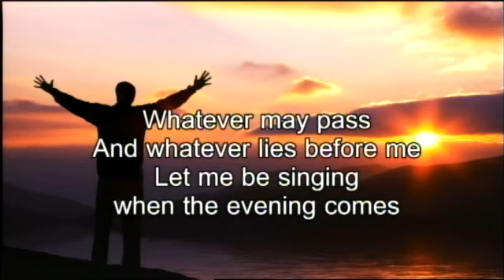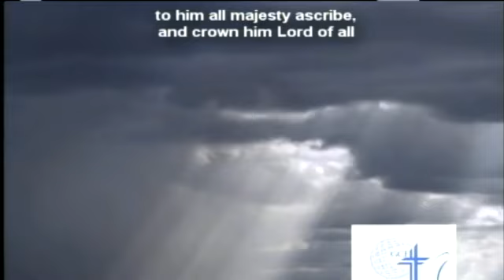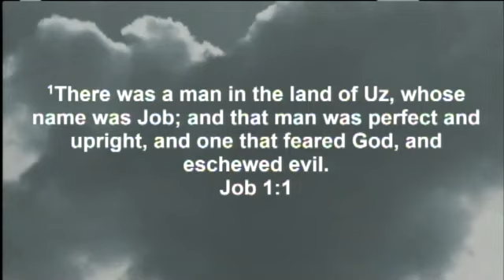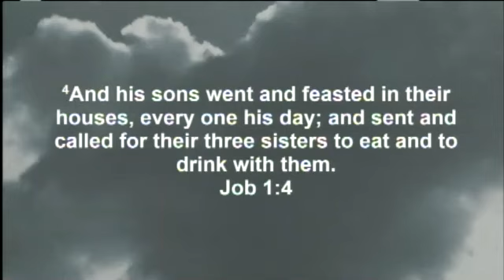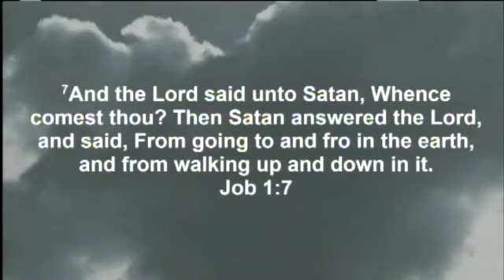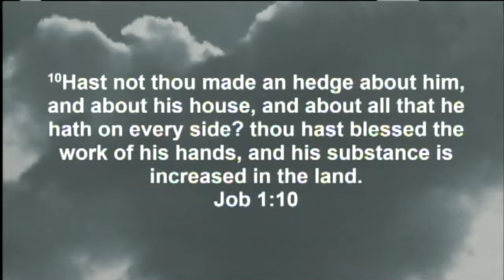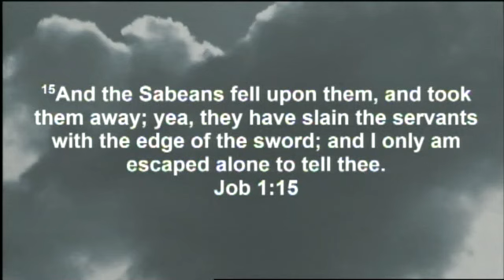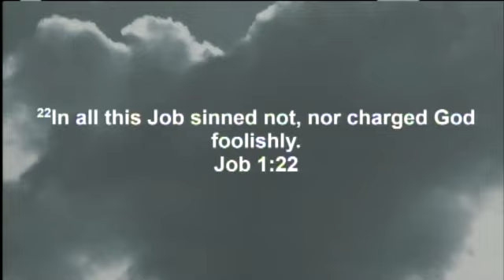The Conflict of the Ages - Satan's Offensive Strategy - Part 20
Satan's attacks of undeserved suffering. Part 3